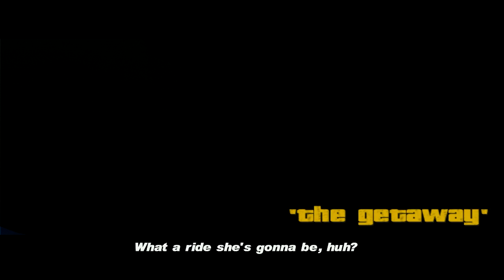Grand Theft Auto III: Episode 5 - Crush The Corpse [HD]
The first violent game I ever played as a child.

Easiest Ways To Reach Me!

Chip-In!

The game being played is Grand Theft Auto 3 created by Rockstar Games and the music is the original soundtrack of the game being played as well as chosen songs by Approaching Nirvana. All commentary is owned by the uploader and is not in violation of any Youtube Copyright rules and regulations. All rights are reserved.